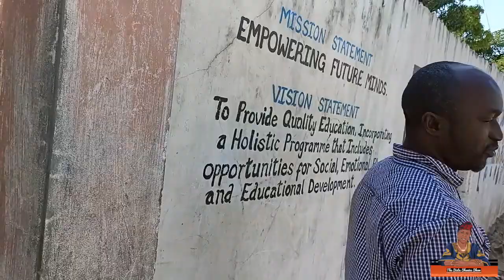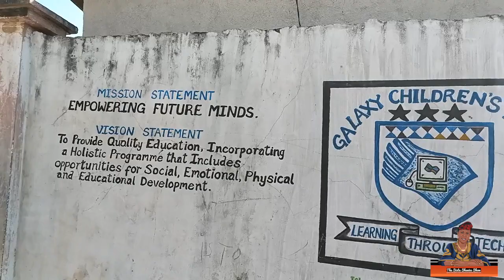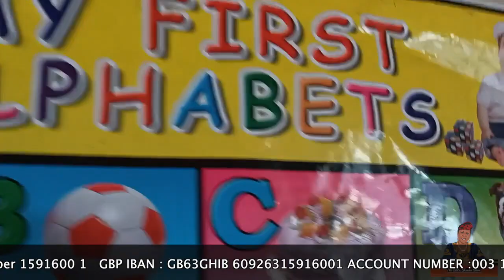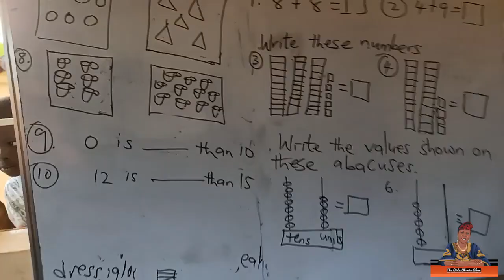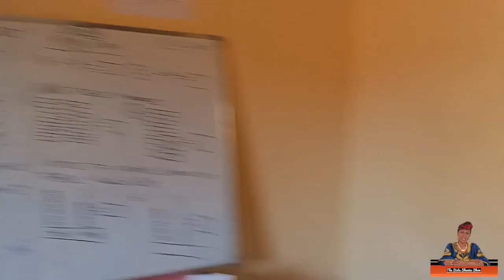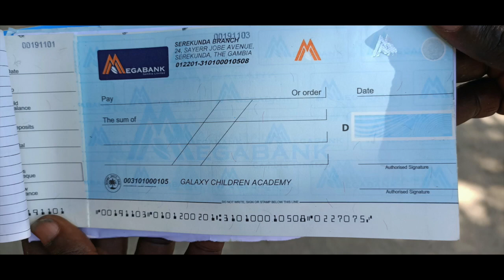Visit to Galaxy Children's Academy School in the Gambia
Sista Shanice is a UK radio talk show host on Galaxy Radio and was excited to discover a Galaxy Children's Academy school in the Gambia.  The Head Teacher Lamin Jaiteh welcomed us to tour the school to witness the great work he is doing providing children with an inspirational education.
He's doing a great job but could do soo much more with a bit of support.  So take a watch and see if you find it in your heart to give a little to the children of this school.  Lets take action and be the change we want to see.